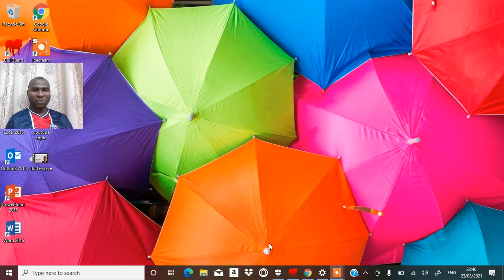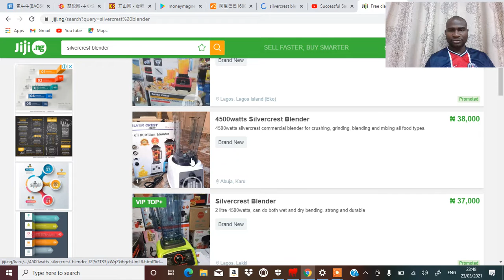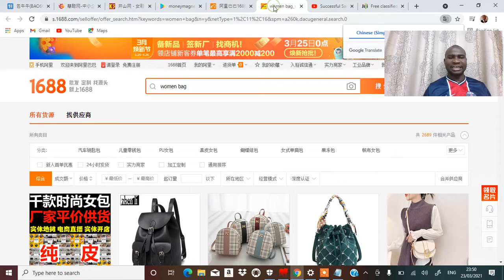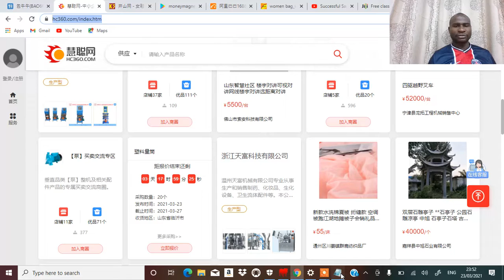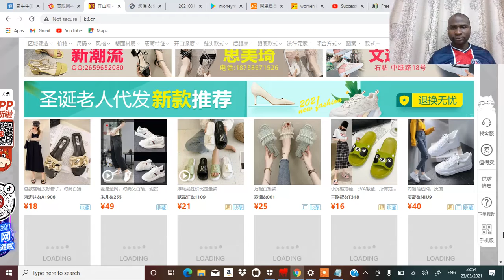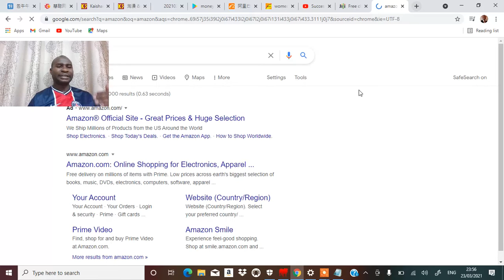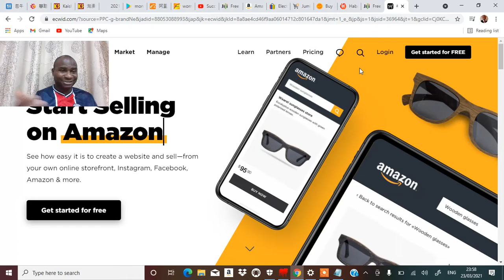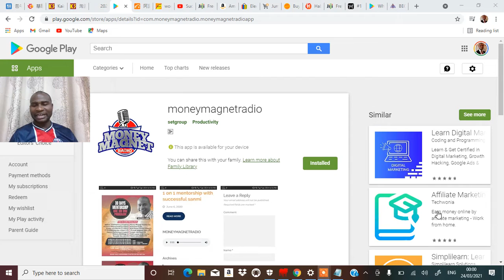3 WEBSITES TO MAKE MONEY ONLINE WHERE PRODUCTS ARE CHEAPER THAN 1688.COM(ECOMMERCE)